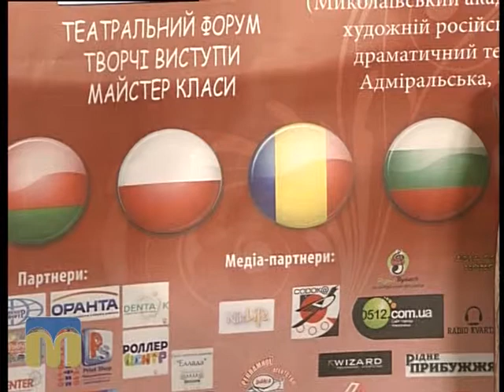Розмова на тему 02.06.2015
Гість - Артем Свістун, президент фестивалю "Південні маски".